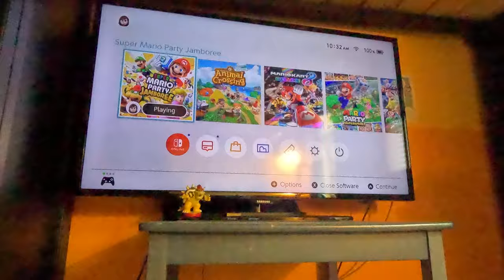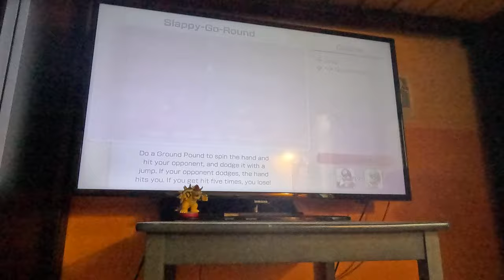(4K60fps) Super Mario Party Jamboree Episode 93 - Victorious Western Land Part 17 (30 Turns)